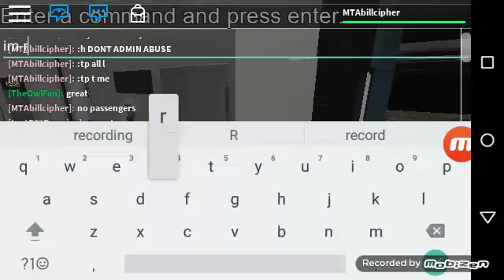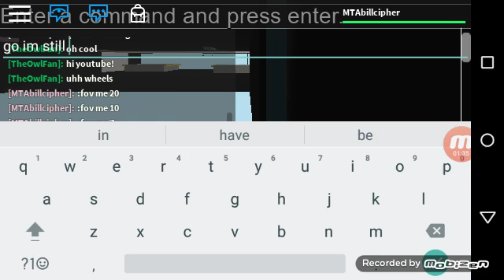R142A at Spring Street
NIS AND ALSO RARE